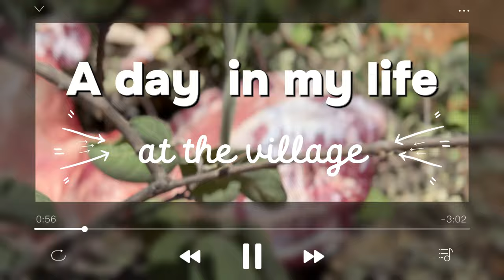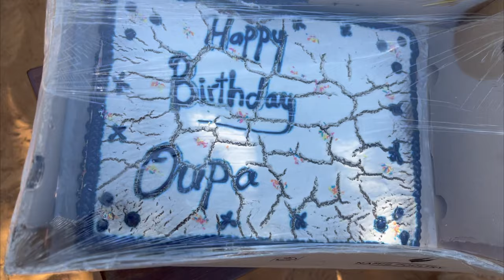African Village vlog Part 2 | An Extra Special Day in my Family’s Life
Hallow Bunny!

Spend a few Days in the Life of an African Village girl… This was an Extra Special African Village Vlog because we were celebrating a special someone.
XoXo